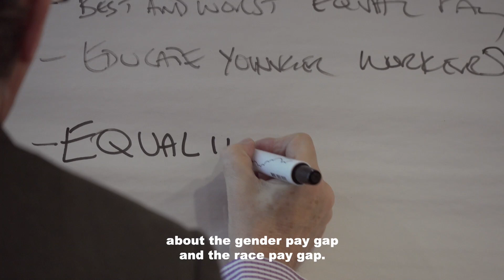What is the Equal Pay Act? Leeds University Seminar (1)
As part of our campaign to make equal pay an issue on the 50th anniversary of the passage of the Equal Pay Act, we are working with a number of universities to run equal pay seminars. Recorded at Leeds University, listen to speakers and contributors from academia, law, business, unions and equality organisations provide insight into the context of unequal pay, strategies that have been successful and strategies that have failed, and the barriers navigated to progress equal pay.